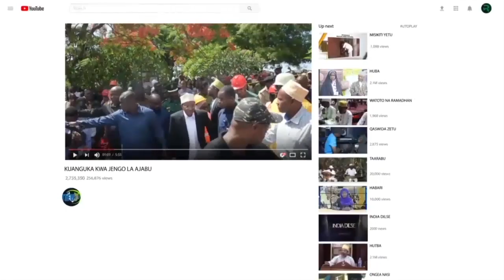MBINGA:MITUNGI YA GESI YA SH. BILIONI KUMI KUTOLEWA NA SERIKALI 2024/25- MHE.KAPINGA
MITUNGI YA GESI YA SH. BILIONI KUMI KUTOLEWA NA SERIKALI 2024/25- MHE.KAPINGA

✔️Asema ni sehemu ya uhamasishaji wa matumizi ya Nishati Safi ya Kupikia

✔️Serikali kushirikiana na  Wadau upatikanaji Nishati Safi ya Kupikia hadi vijijini

✔️Tanzani yatajwa  kinara  Nishati Safi ya Kupikia

Naibu Waziri Nishati,  Mhe. Judith Kapinga amesema Serikali kupitia Wakala wa Nishati Vijijini (REA) katika mwaka huu wa fedha itatoa mitungi ya gesi takriban 400,000 kwa wananchi yenye thamani ya Shilingi Bilioni kumi.

 Akizungumza na wananchi wiilayani Mbinga leo tarehe 23 Julai 2024,  Mhe. Kapinga amesema lengo la Serikali ni kuongeza matumizi ya Nishati Safi ya Kupikia nchini  kutokana na sababu mbalimbali ikiwemo utunzaji wa mazingira na kuwaepusha wananchi na maradhi yanayotokana na matumizi ya nishati isiyo safi.

"Hadi sasa kupitia REA tumeshatoa mitungi ya ruzuku 83,500 yenye thamani ya shilingi bilioni 3.5 na kazi inaendelea." Amesema Mhe.Kapinga

Ameongeza kuwa, nia ya Serikali ni kupunguza gharama za vifaa vya nishati safi ya kupikia ili wananchi wapate huduma kwa bei nafuu.

Amesisitiza kuwa, Serikali inaendelea kufanya mazungumzo na wadau ili kuongeza Mawakala hadi ngazi ya  Vijiji ikiwemo kutoa ruzuku kwa mawakala hao kupitia miradi mbalimbali.

Mhe. Kapinga amesema kutokana na jitihada zinazofanywa na  Mheshimiwa Rais, Dkt. Samia Suluhu Hassan katika nishati hiyo, Tanzania imeonekana kuwa kinara wa utekelezaji wa ajenda  ya Nishati Safi ya Kupikia kupitia Sera mbalimbali na Mkakati wa Taifa wa Matumizi ya Nishati Safi ya kupikia wa 2024 hadi 2034.

"Sio siri Mheshimiwa Rais ndiye aliyeleta hamasa kubwa sana ya matumizi ya Nishati Safi ya Kupikia na hii inaiweka Tanzania kama kinara wa Ajenda hii duniani". Amesema Mhe. Kapinga

Kwa upande wake, Kaimu Meneja Msaidizi Kiufundi kwa Wawekezaji Miradi kutoka REA,  Mhandisi Emmanuel Yesaya amesema kazi ya Wakala wa Nishati Vijijini ni kuhamasisha na kufadhili miradi ya nishati vijijini pamoja na kujenga uwezo kwa Wawekezaji miradi na kuhamasisha utunzaji wa mazingira kupitia miradi ya nishati safi ya kupikia.

Ameongeza kuwa nishati safi ya kupikia inapimwa kwa ufanisi, upatikanaji, usalama, urahisi wa kuitumia na pia isiyomweka mtumiaji kwenye mazingira hatarishi yenye sumu.